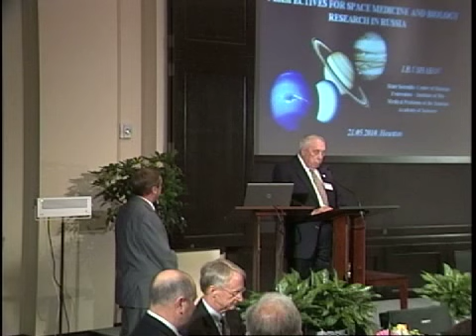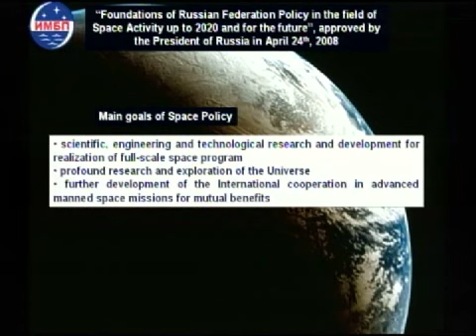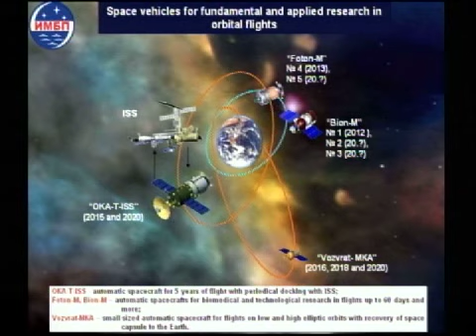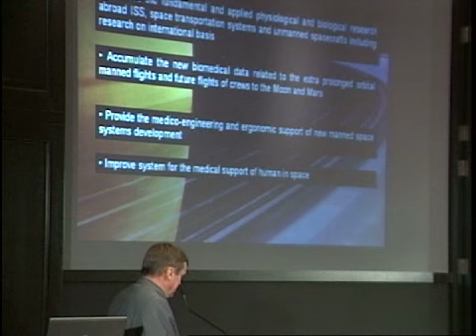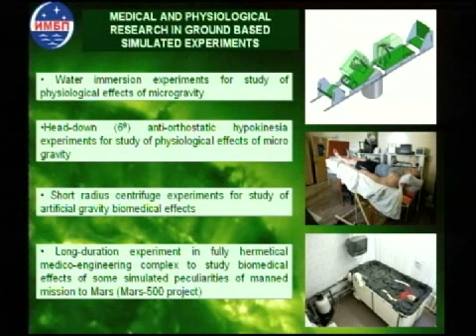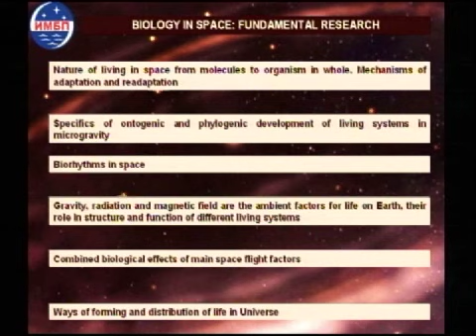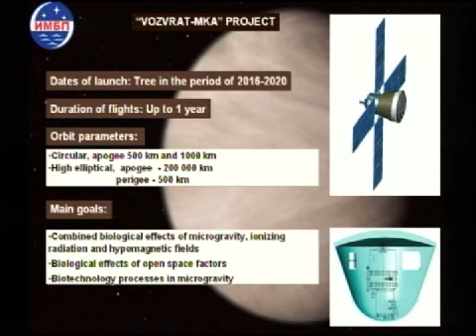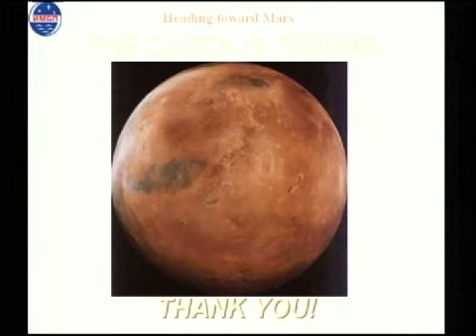International Space Medicine Summit 2010 -- 6 of 11 English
Physicians and biomedical scientists gather to discuss space medicine research.